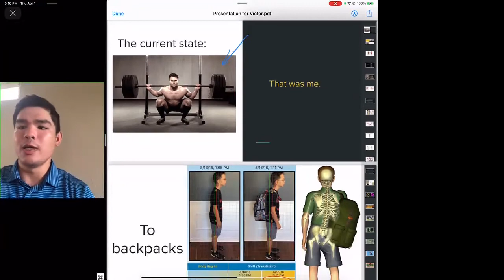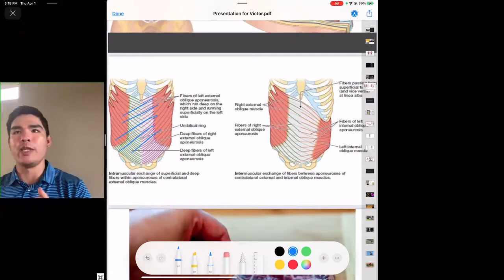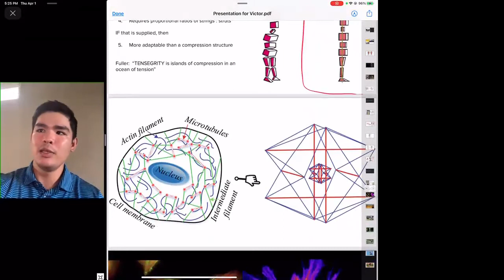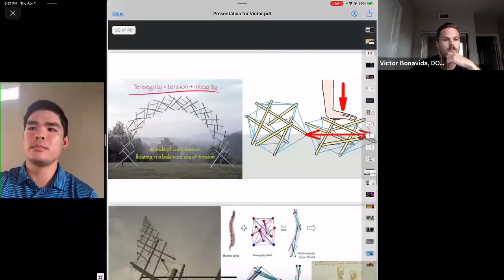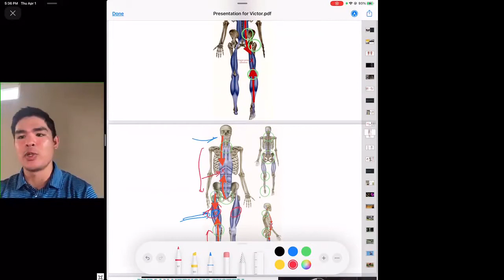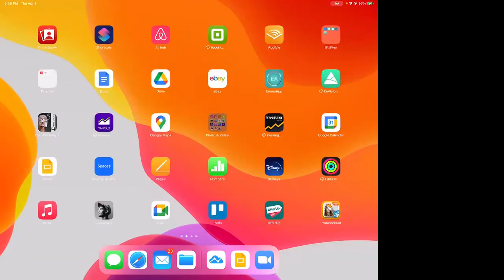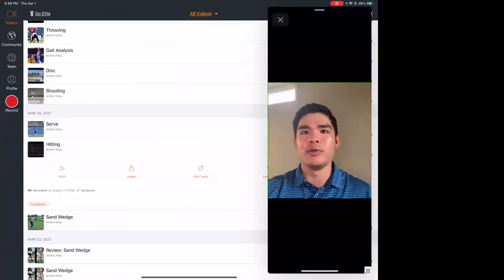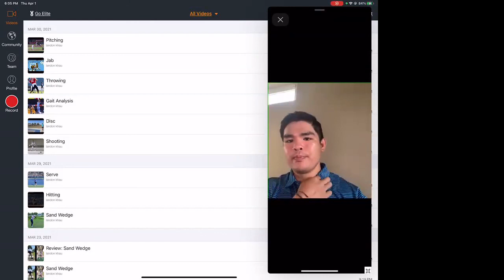Dr. Landon gives a talk to future doctors about fascia, sports, and injury prevention.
Watch Dr. Landon as he gives a guest talk to future doctors of osteopathic medicine about SPIRALS, sports, injury prevention, and holistic training.

Join Coach Tommy (@CoachTLam on IG) and Dr. Landon (@Posture.Doctor) on the journey to smarter movement through SPIRALS.

Straight line thinking and moving puts you in a BOX of pain as you get older.

We want to show you that your human body is nothing short of INCREDIBLE through the lens of SPIRALS, and we’ll show you how to work out, rehab, and move in ways that give you MORE ENERGY.

Escape the vicious loop of injury-rehab injury-rehab by training with SPIRALS and discover what PAIN FREE PERFORMANCE is.

Want to learn MORE about Physical Education? Join Dr. Landon for PE CLASS and learn about the amazing HUMAN BODY.